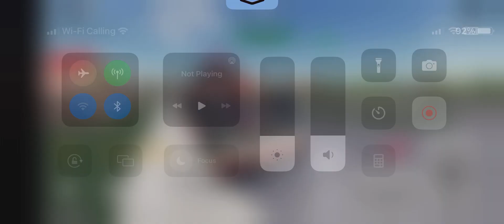(Roblox) NGT | TTC McNicoll Division 2018 Novabus LFS 9213 Route 21B Brimley to Steeles